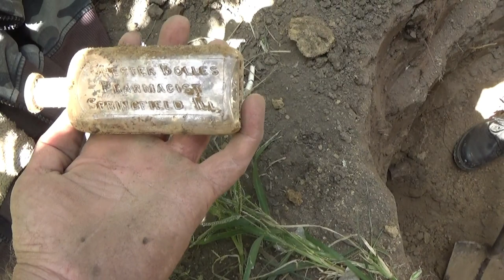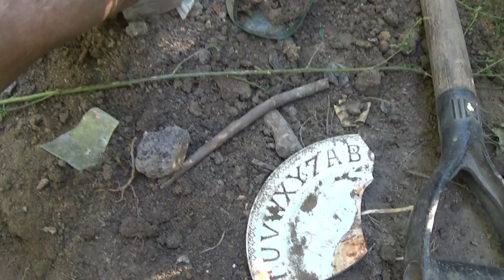4 Privy Dig Behind 1880 House in Springfield, ILL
Paul, Shelley & Dave dig 4 privy pits behind an 1880 house in Springfield, IL on a beautiful late September day...A nice Electric Bitters, Hutch sodas & rare local bottles including an unknown medicine!